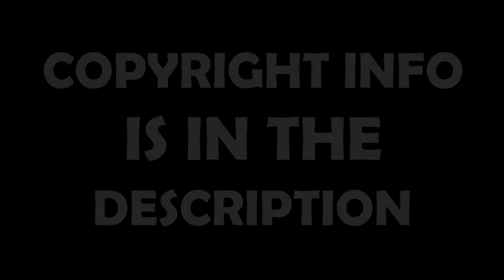My Thoughts on The Last of Us Movie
COPYRIGHT INFORMATION
This is the music I used as background music in this video:

“The Last of Us” from The Last of Us Soundtrack by Gustavo Santaolalla

“The Choice” from The Last of Us Soundtrack by Gustavo Santaolalla

The music I used as background music is being used fairly and legally in this video. The music is part of the soundtrack for the game, “The Last of Us.” Videos of this game are allowed to be uploaded to YouTube and are considered to be fair use of copyrighted material. So, that music, being part of a game that is allowed to be uploaded to YouTube; should also be allowed to be uploaded to YouTube.

I am using this music because it fits well with what this video is about. I am not claiming that I own copyrights the music, or that I made it.
Also, this video contains my commentary and was edited by me. Thus, this video is partially my own original content.

Approaching Nirvana allows Youtubers to use their music for commercial and noncommercial uses, even while running ads on YouTube. If you still need proof here is a video of their's stating this: